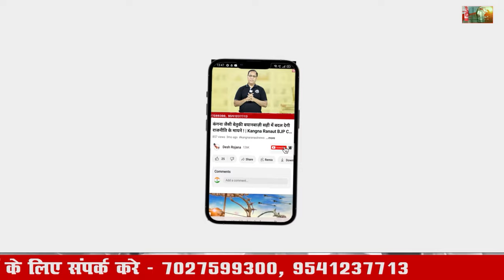Faridabad NIT Vidhan Sabha | 10 साल के विकास कार्यों की जीती जागती मिशाल | Dabua Mandi Ki Gandgi